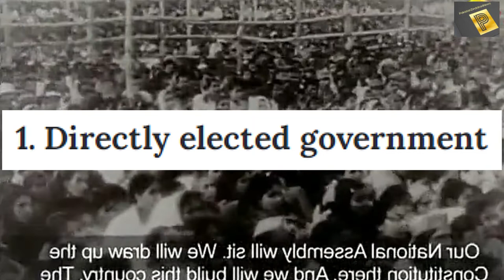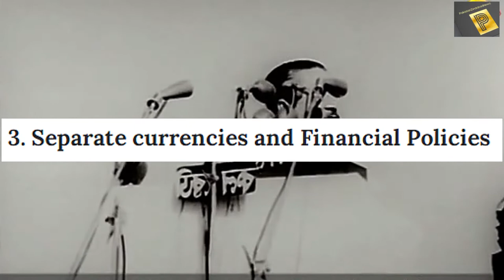Sheikh Mujibur rahman 6 Points | Sheikh Mujibur rahman 6 Points in Urdu | 1971 Bangladesh War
Six points of Sheikh Mujibur Rahman are 6 important demands that Sheikh Mujib had made to the government of Pakistan in 1966. West Pakistan dominated the central government had rejected these demands. The government and West Pakistani politicians accused Mujib of conspiring against the integrity of Pakistan. They considered the Six Points of Sheikh Mujibur Rahman a  threat to the integrity of the nation if implemented. The rejection of Six points formula of Mujib is considered one of the key events that led to the fall of Dhaka in 1971.